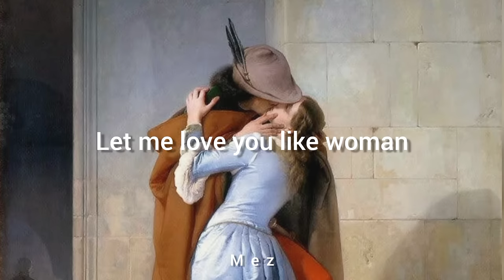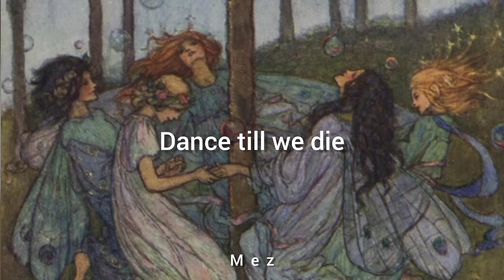Lana del rey [Chemtrails over the country club full album] 🌹🍃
Tracklists

1. Chemtrails over the country club - (00:00)

2. White dress - (4:39)

3. Tulsa Jesus freak - (10:03)

4. Let me love you like a woman - (13:40)

5. Wild at heart - (17:00)

6. Dark but just a game - (21:07)

7. Not all who wander are lost - (25:03)

8. Yosemite - (29:11)

9. Breaking up slowly - (34:12)

10. Dance till we die - (37:09)

11. For free - (41:10)

🎨Painting names

1. Daydreaming - Unknown artist (XIX Century)
2. The Rose - Jules-Cyrille Cavé
3. Hylas and the Nymphs by William Waterhouse
4. The kiss - Francesco Hayez
5. Edward Robert Hughes - English painter
6. La Belle Dame sans Merci - Frank Dicksee,1902
7. Ophelia - Georges Roussin
8. Tristan and Iseult (Death) - Rogelio de Egusquiza
9. Friedrich Wilhelm Theodor Heyser - Ophelia
10. Elfin song - Florence susan harrison (1912)
11. Little Esmeralda - William-adolphe Bouguereau

[Lana del rey official audio]

Have a great day you deserve it 🌹✨